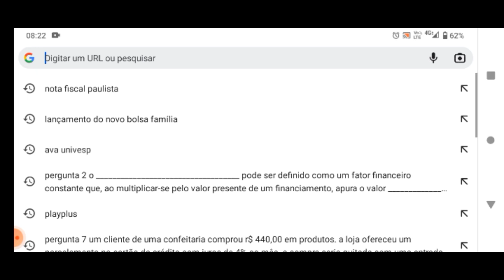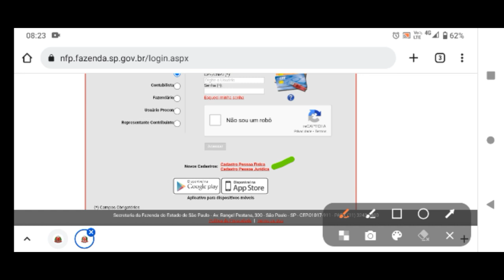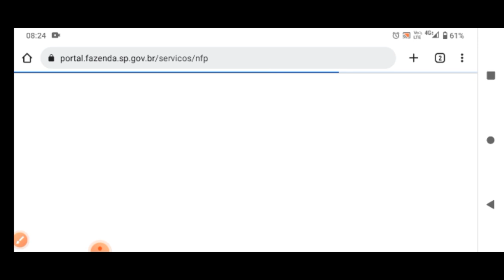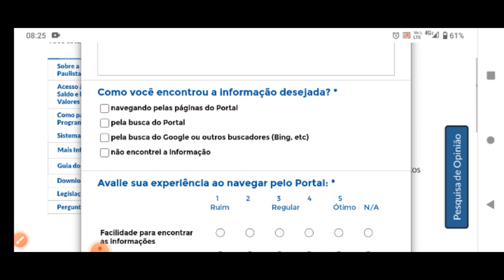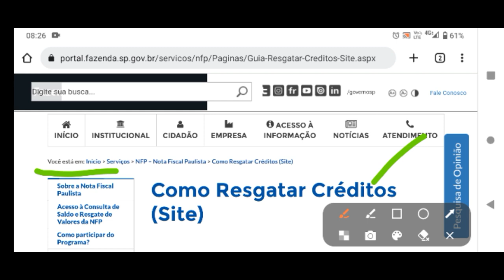Como se cadastrar na nota fiscal paulista|Programa Bons investimentos.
Hoje apresentarei  o que é nota fiscal paulista e como se cadastrar.

O que é a Nota Fiscal Paulista?

​É um programa de estimulo à cidadania fiscal no Estado de São Paulo, que tem por objetivo estimular os consumidores a exigirem a entrega do documento fiscal na hora da compra. Além disso, visa gerar créditos aos consumidores, aos cidadãos e às empresas do Estado.

Quais os benefícios para os estabelecimentos comerciais?

Entre os benefícios do programa para o estabelecimento comercial, destacam-se:
1 - Redução no tempo de guarda (armazenagem) dos documentos fiscais;
2 - Dispensa de AIDF – Autorização para Impressão de Documentos Fiscais no caso de emissão exclusiva da Nota Fiscal de Venda a Consumidor On-line (NFVC Online), modelo 2;
3 - Maior isonomia e justiça fiscal, com diminuição da concorrência desleal;
4 - Fortalecimento do combate à pirataria de produtos.